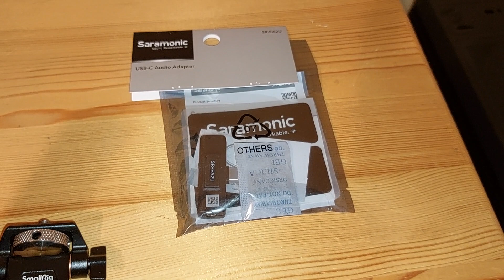Co robiłem ze swoim Dziadkiem?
W filmiku przedstawiem przedmiot, który powstał dzięki pomocy mojego Dziadka. Zapraszam do oglądania i komentowania.